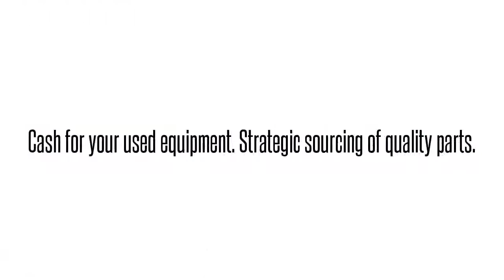1104005L1 D4DANSK1AAAdtran 1104005L1 D4DANSK1AA D4DANSK ADTRAN D4 -OCU CHANNEL UNIT DA PORT: We bu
Adtran 1104005L1  D4DANSK1AA D4DANSK ADTRAN D4 -OCU CHANNEL UNIT DA PORT International parts exchange. Buy/sell used equipment here. 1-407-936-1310